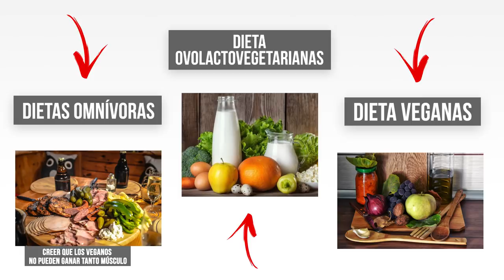4 MITOS FITNESS QUE DEBEN QUEDAR EN EL PASADO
✨𝟮𝟬𝟮𝟯✨

Compartimos 4 MITOS FITNESS que deben quedar en el 2018

0:00 - MITO 1 - El rango ideal de repeticiones.
0:41 - MITO 2 - Proteína vegetal y masa muscular.
1:42 - MITO 3 - Frecuencia de las comidas.
2:36 - MITO 4 - La comida post entreno.